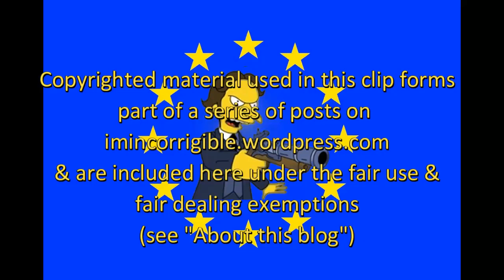Eddie Mair forensically examines Boris Johnson's answers to journalists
Eddie Mair 12 June 2019